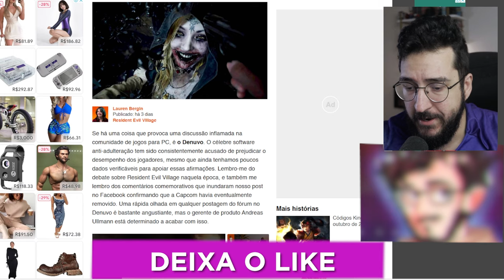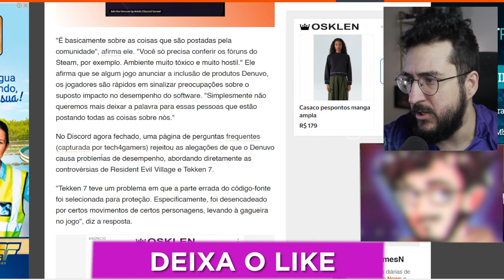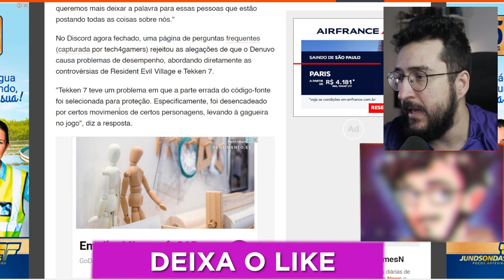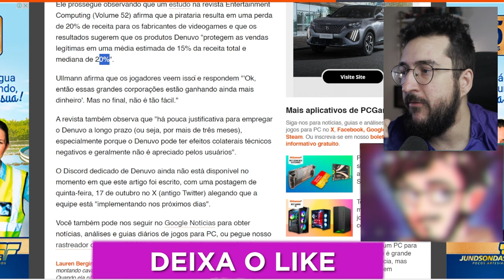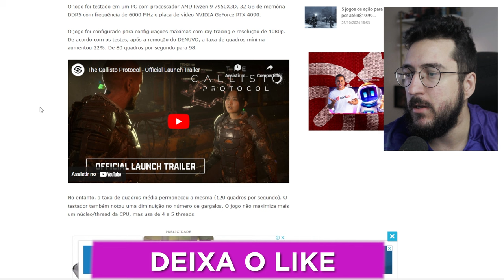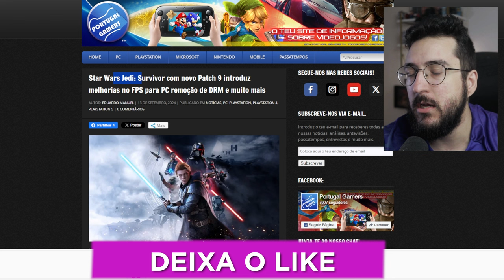DENUVO comprou BRIGA com os JOGADORES e disseram ISSO sobre a proteção!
Denuvo decidiu defender seu produto!

➤ PSN: hadessama94